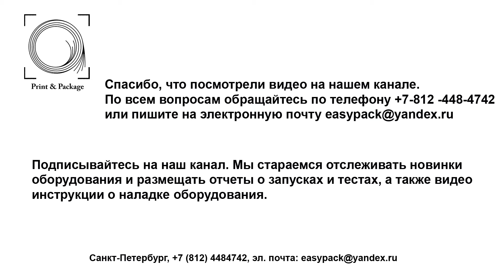Полуавтоматическая шелкотрафаретная машина с угловым подъемом стола